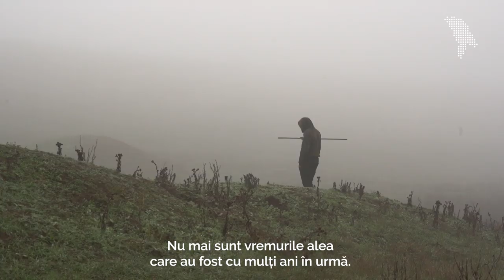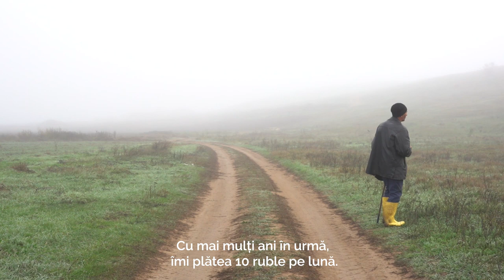Hioara, despre cea mai „leneșă” meserie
Timpurile se schimbă și meseriile cândva populare acum dispar. Câmpiile rămân uscate, satele pustii, iar angajatorii fără muncitori. Unde a ajuns ciobănia și de ce unii o numesc „cea mai leneșă profesie”?